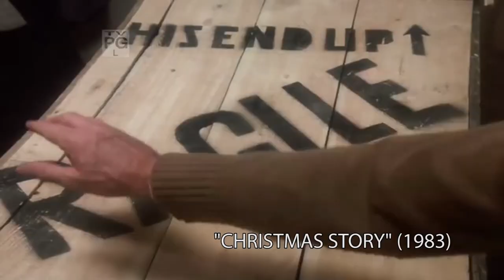Ole Miss Track and Field: Get to Know - Favorite Movie